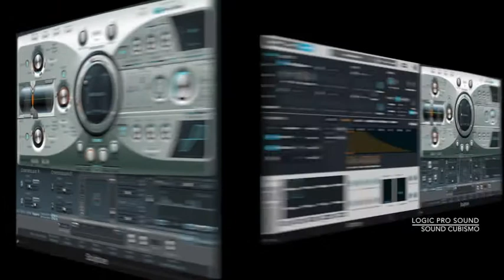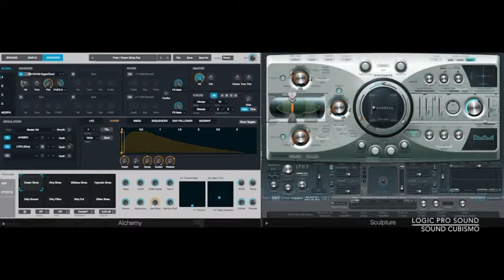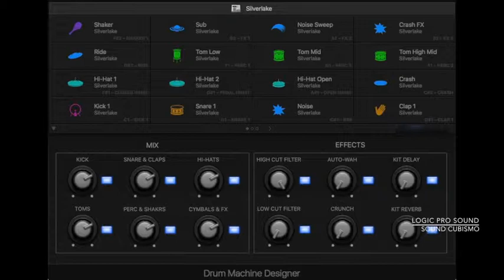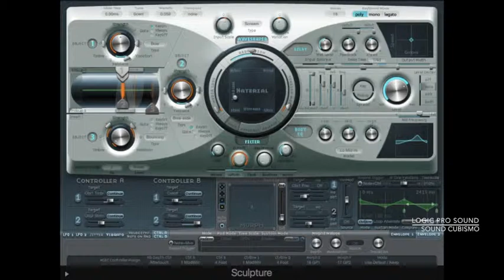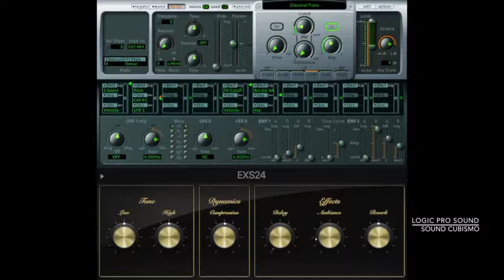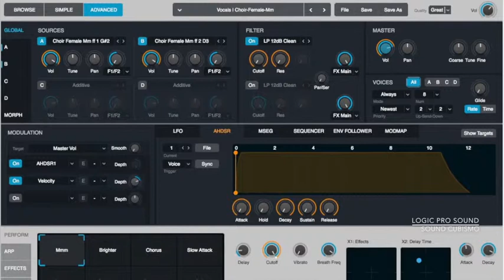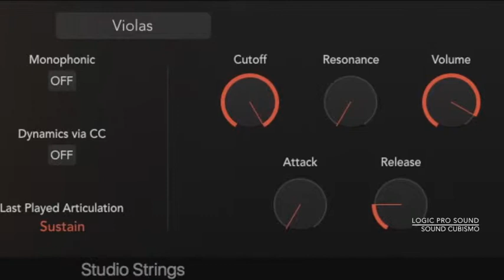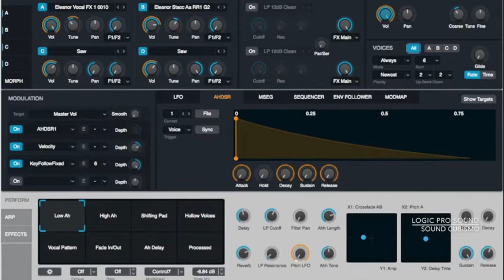Synth Sound (18) - 2010’s Tunes featuring Logic Pro X Soft Synth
Logic Pro X Synthesizer
- Sculpture : Pad, Synth Bass
- Alchemy : Synth Voice, Pad
- EXS24 Samplar : Acoustic Piano, E-Guitar, Synth Voice, Arpeggiator Sound, Acoustic Guitar, Strings
- Studio Strings & Brass
- ES2
- Retro Synth : Strings, Synth Bass
- Vintage B3
- EFM1 : Pad

Drummer
Drum Kit Designer

MIDI Controller : Roland A88, KORG microKEY Air 25

This is the updated version of "Soft Synth Sound (1)"